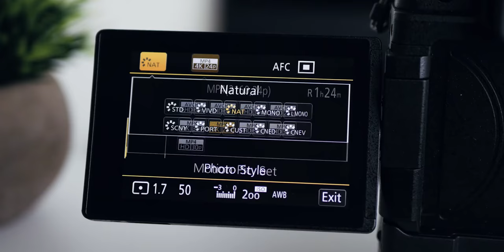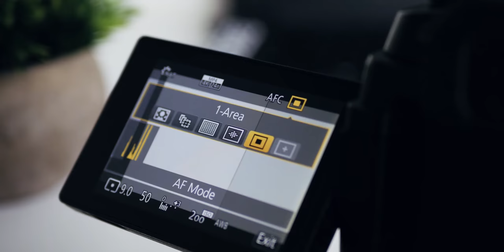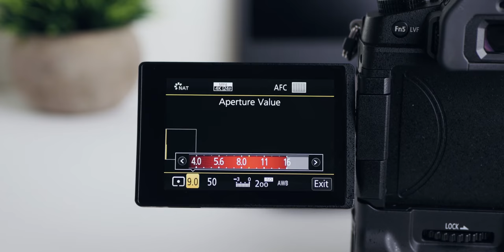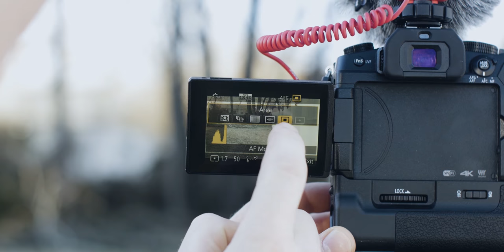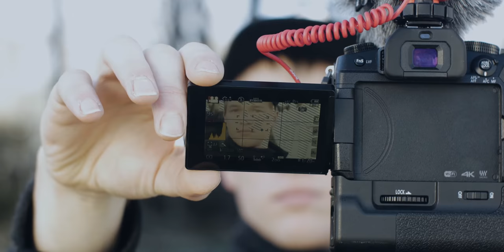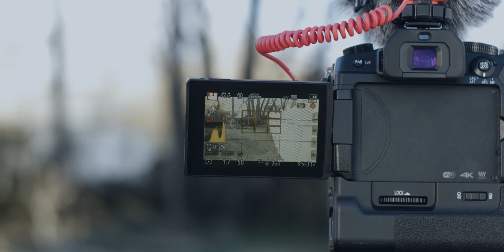Panasonic G85 Autofocus Setup - 1 Area, 49 Area, Tracking // Lumix 25 1.7 Autofocus Test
We cover three G85 autofocus settings: 1 Area, 49 Area, and Tracking in this video. It isn't the greatest AF camera, but it's possible to get somewhat usable results.
SIGMA 30 F/1.4
SIGMA 16 F/1.4

ND FILTERS
DEITY D3 PRO
RODE VIDEOMICRO
QR PLATES
APUTURE LED
VILTROX LED